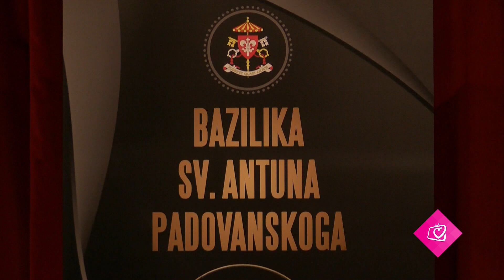[NAJAVA] Svečano proglašenje bazilike na Svetom Duhu - Četvrtak 8.12.2022. u 19:00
Samo crkve od iznimnog značaja, s prepoznatljivim apostolatom i širim društvenim djelovanjem proglašavaju se bazilikama. Jedna od njih je i crkva svetog Antuna Padovanskog na zagrebačkom Svetom Duhu, koju je papa Franjo u kolovozu ove godine uzdignuo na čast manje bazilike. Velika svečanost proglašenja održat će se na blagdan Bezgrešnog začeća Marijina, 8. prosinca u 19:00, a prethodit će joj velika devetnica koja počinje 29. studenoga. Svete mise predslavit će devet fratara Samostana Svetoga Duha, a u pjevanju će se izmjenjivati devet zborova koji djeluju u župi.